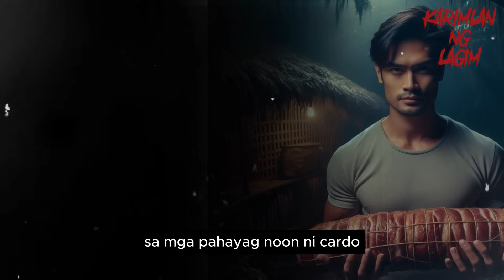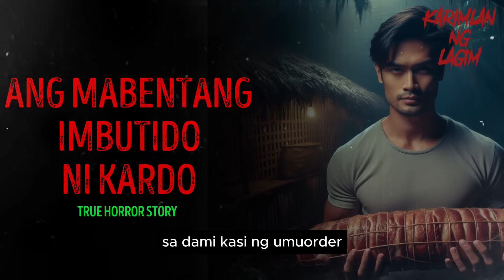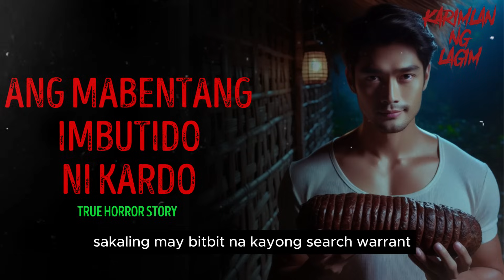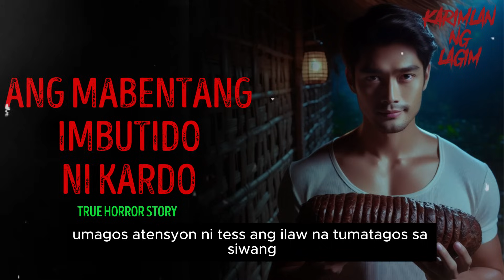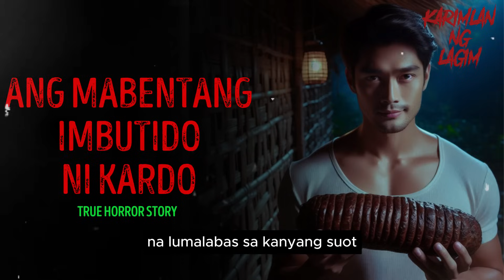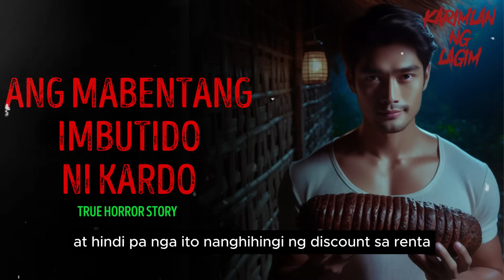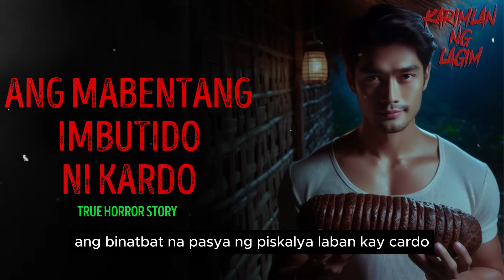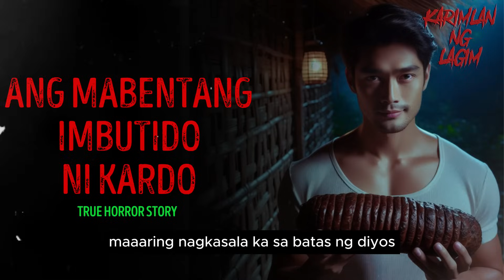ANG MABENTANG EMBUTIDO NI KARDO | True Horror Story | Tagalog Horror Story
Hello aking irog!

Ako ang inyong nag-iisang Midnight VJ, Sir Jacks!
Welcome sa aking Youtube Channel. Ako ang nagbibigay buhay sa mga Kuwentong inyong naririnig sa channel na ito.
Naka Focus ang kuwento ko sa mga Horror/Creepy/Supernatural Stories. mapa Fiction man o True Stories.
ang inyong mga stories, Fiction o True Stories man. SALAMAT!

Ito po pala ang facebook profile ko, pwedeng niyo akong iadd. Pwede rin kayo magsend ng stories niyo dito. Just message me po. Salamat po!

Myuu - Haunted House
Myuu - Angst
Hainbach - Blood Kiss